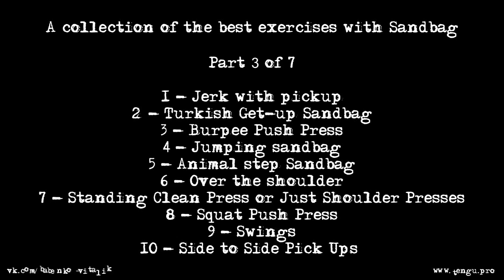A collection of the best exercises with Sandbag - Part 3 of 7 Виталик Бабенко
A collection of the best exercises with Sandbag - Part 3of 7

1 - Jerk with pickup
2 - Turkish Get-up Sandbag
3 - Burpee Push Press
4 - Jumping sandbag
5 - Animal step Sandbag
6 - Over the shoulder
7 - Standing Clean Press or Just Shoulder Presses
8 - Squat Push Press
9 - Swings
10 - Side to Side Pick Ups

Представляем мощнейшую подборку собранных воедино упражнений на любой вкус и направление из 10 роликов по 10 упражнений в каждом. Материал отснят, по мере монтажа роликов, будем их добавлять на сайт